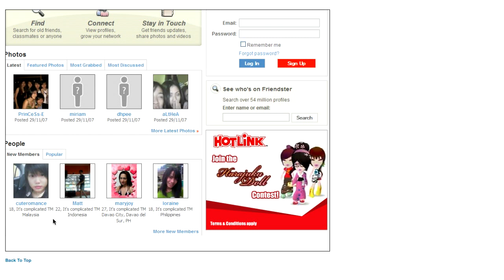Harajuku Online Banner